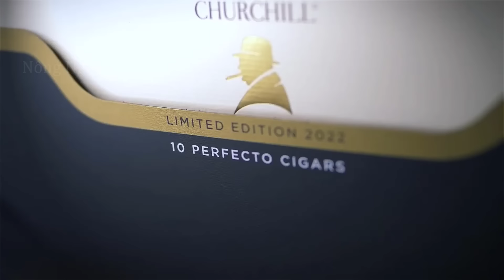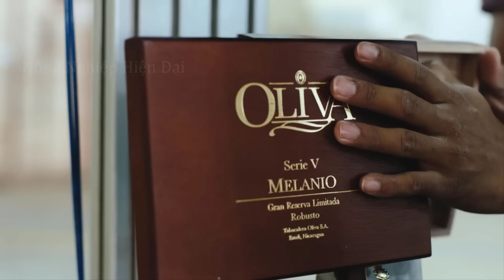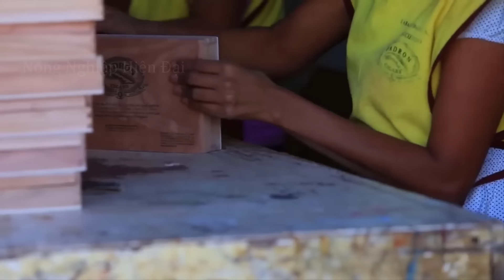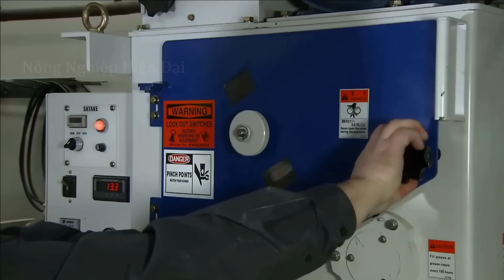Why Are Cuban Cigars So Expensive? How to Make the BEST Cuban Cigars in the World at the Factory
Theo truyền thuyết kể rằng, xì gà Cuba có được hương vị đặc biệt là do được cuốn trên đùi của những thiếu nữ tuổi từ 15 đến 18 và những chiếc lông tơ trên đùi họ đã bám vào lá nên mùi thơm mới quyến rũ. Bạn đã bao giờ tưởng tượng rất nhiều thiếu nữ, một nửa tốt đẹp hơn của đất nước Cuba ngồi dưới ánh mặt trời và cuộn những điếu xì gà ngon nhất thế giới trên đùi của họ chưa
Nông Nghiệp Hiện Đại là kênh cung cấp thông tin với các nội dung Thu hoạch, chế biến, đóng gói, công nghệ nông nghiệp, chế biến thực phẩm, máy móc nông nghiệp hiện đại và thông tin về các mô hình nông nghiệp hiện đại nhất sẽ được cập nhật thường xuyên trên kênh.